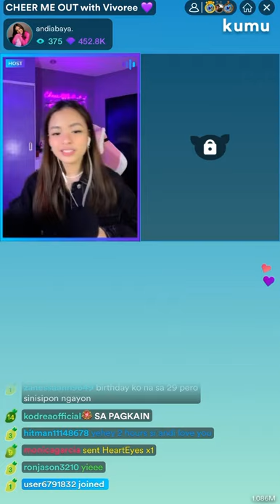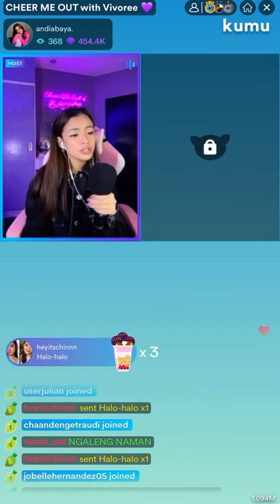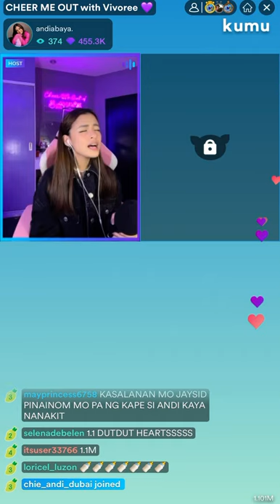Andi Abaya - Here’s Your Perfect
Here’s Your Perfect by Jamie Miller